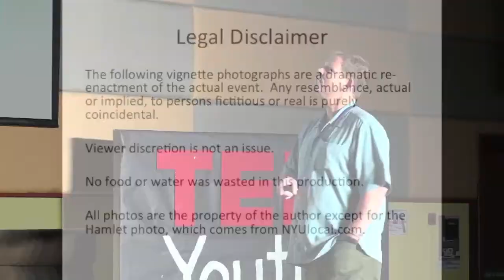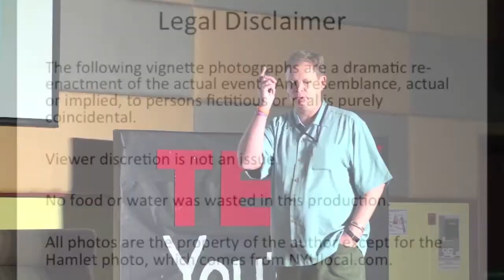Unpacking the perfect moment: Eric Hilgendorf at TEDxYouth@ACS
Perfect moments are vital for us, and rare. They can happen anywhere: a baseball game, a restaurant, a train pulling out of a busy station. They've probably happened to you, but how would you recognize them? In a heartwarming talk filled with hilarious anecdotes, Mr. Hilgendorf presents a trifecta of perfect moments.

TEDxYouth@ACS is the IB CAS project of Dina Shriem and Dennis Hilgendorf.